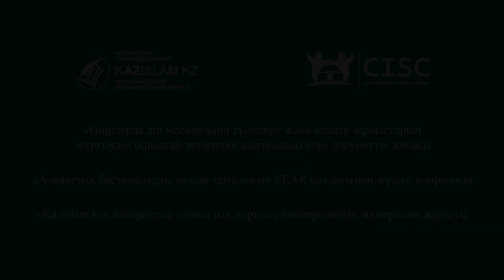Думан Сайфулла: «Діни ақпарат сенімді көздерден алынуы қажет»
Кез келген ақпарат халыққа шынайы факторға сүйеніп жеткізілуі тиіс. Әсіресе дін саласында қалт кетуге болмайды.
Себебі, руханият - білікті мамандардың пікірі мен сенімді дереккөздерді пайданалуды қажет етеді.